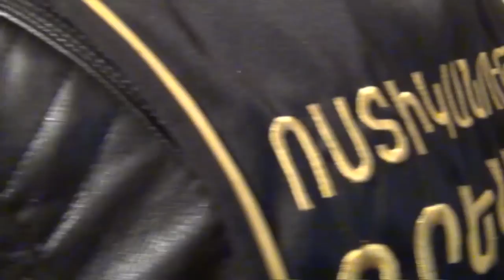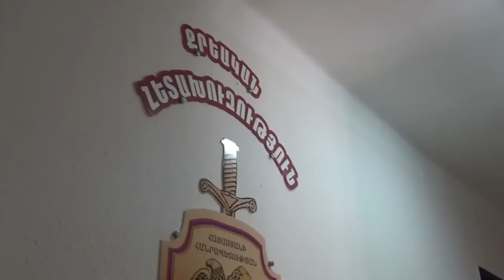Անկողնում 37-ամյա կնոջ դիակն էր: Շարժառիթը խանդն էր: Մանրամասներ